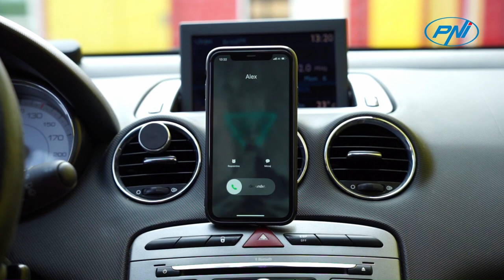Microphone and Dongle with Bluetooth PNI Mike 65 EN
PNI improves the comfort of CB radio communication through the new Mike 65 Wireless Microphone and Bluetooth Dongle product specially designed for the PNI Escort HP 6500 and PNI Escort HP 7120 radio stations, but also for any other station with power on the RJ11 connection.
The microphone and dongle can communicate wirelessly with the CB radio station up to a maximum distance of 10m. You can power the radio station at the cigarette lighter socket in the trunk or from the back seats, and the driver will only transmit and receive using the wireless microphone Mike 65.
A special feature is the possibility of simultaneous dual channel connection with the radio station and the mobile phone. With the Mike 65 built-in speakerphone you can answer and talk on the phone just by pressing the PTT key on the microphone.
Connecting the wireless microphone to other Bluetooth devices is simple and quick. Through the microphone speaker you will receive messages that will confirm closing and opening it, making or losing the Bluetooth connection.
The wireless microphone with integrated speaker includes a 3.7V 1200 mAh battery that allows you to use it for up to 8 hours. To power it, use the USB-Jack 3.5mm cable included in the package, connected to a USB port.
The Bluetooth dongle does not include a battery, it is powered directly from the RJ11 connector of the radio station.
For discreet communication, the Mike 65 microphone can be replaced with the PNI BT-MIKE 7500 Bluetooth Headset with PTT Microphone (not included).